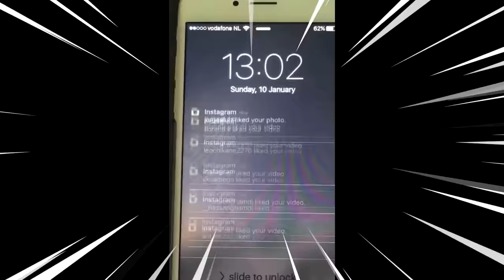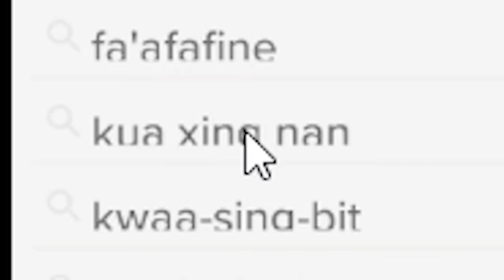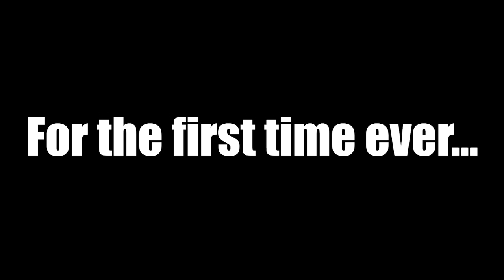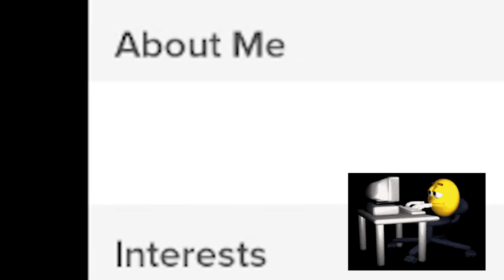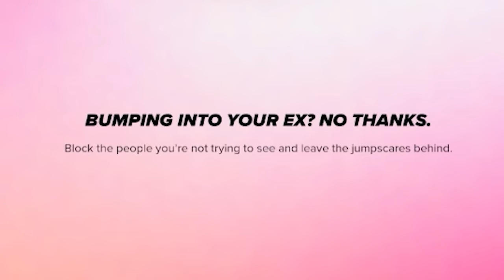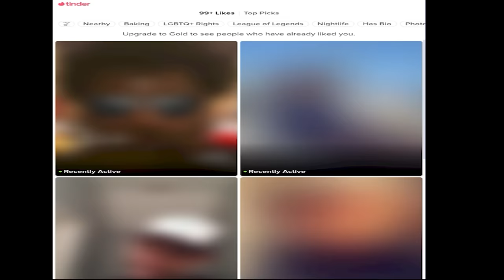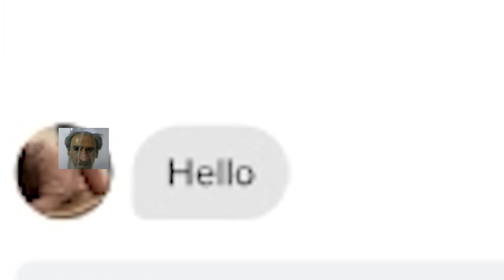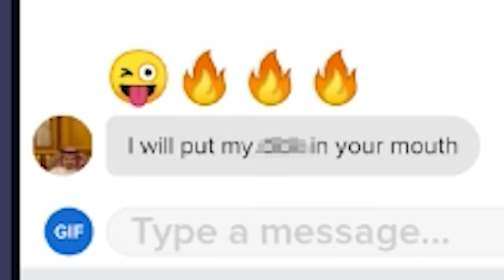So, my Babushka has Tinder...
My Babushka has a Tinder account...you won't believe how many tinder matches she got...